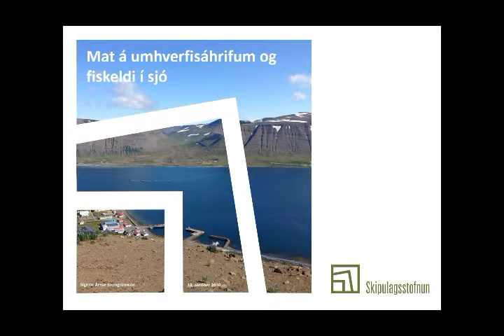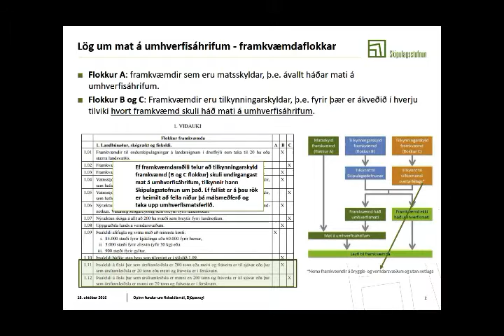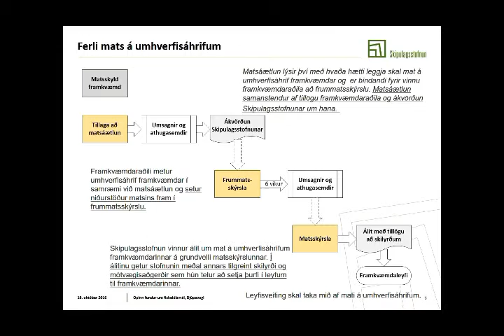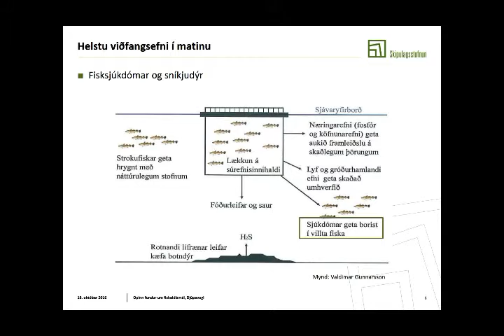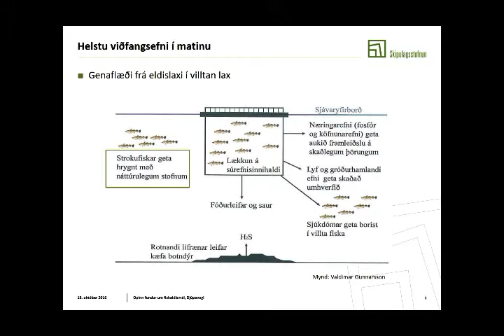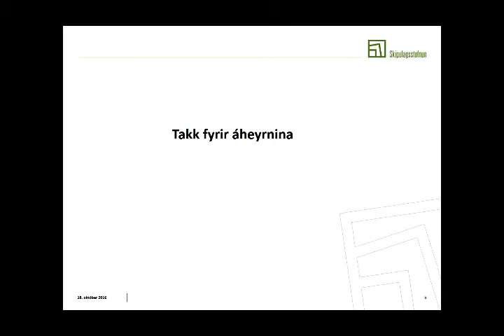Mat á umhverfisáhrifum og fiskeldi í sjó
Sigmar Arnar Steingrímsson, sérfræðingur frá Skipulagsstofnun. Erindi flutt á opnum fundi Austurbrúar um fiskeldi, 18. október 2016, á Djúpavogi.